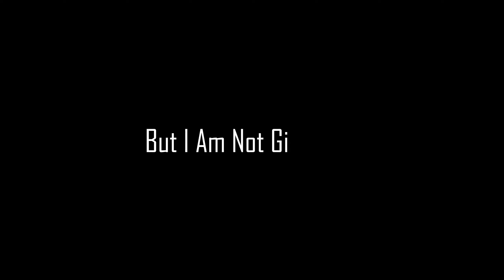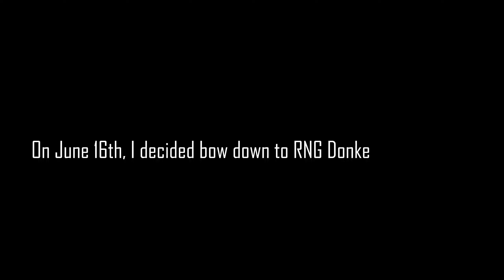Black Desert Mobile - My Dream Horse Dine Journey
Oh boy!! I GOT IT :D
Next Target Doom Horse.